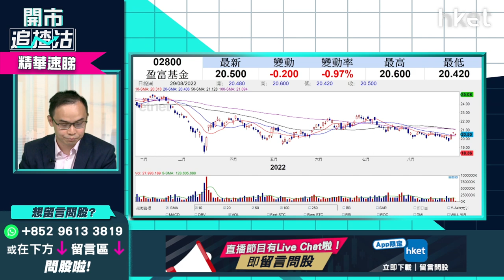【開市追揸沽】（精華）港交所388股價又破底 持貨要止蝕？